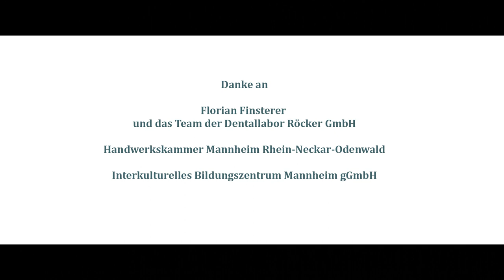IQ Baden-Württemberg: Perspektivgeber – Florian Finsterer, Dentallabor Röcker GmbH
Das Dentallabor Röcker in Sandhausen beschäftigt derzeit 42 Mitarbeiter*innen, davon fünf mit Migrationshintergrund. Geschäftsführer Florian Finsterer berichtet über die Vorteile, die die Beschäftigung von multikulturellen Mitarbeitenden hat und die Herausforderungen, die zu meistern sind.

In „Perspektivgeber“ berichten Unternehmen aus Baden-Württemberg über die Integration von internationalen Mitarbeitenden in ihren Betrieben. Sie sichern nicht nur den eigenen Bedarf an Mitarbeitenden, sondern geben auch Migrant*innen eine Perspektive auf dem Arbeitsmarkt.